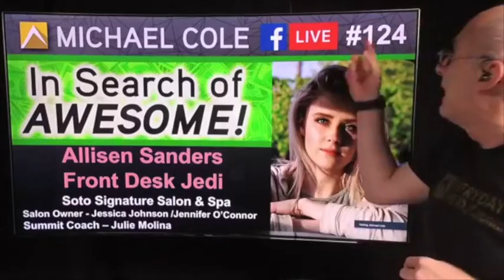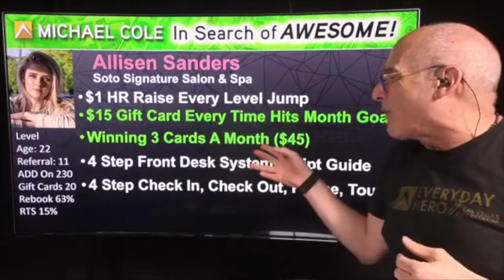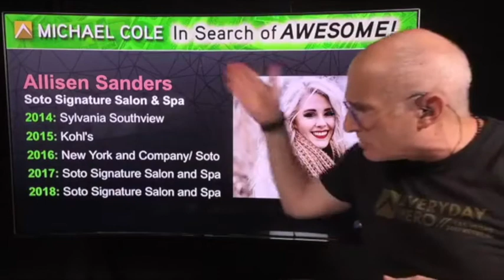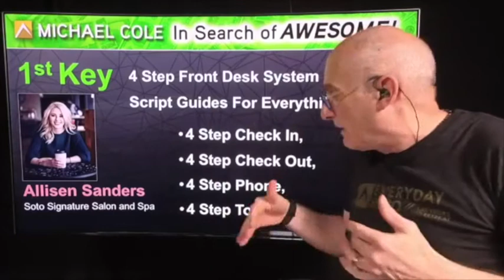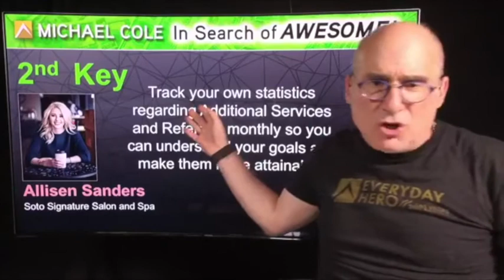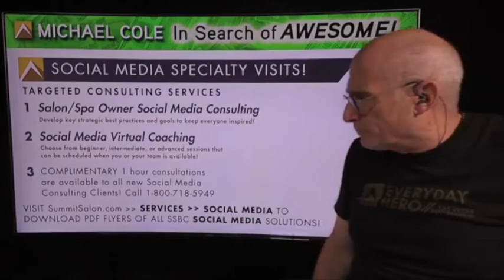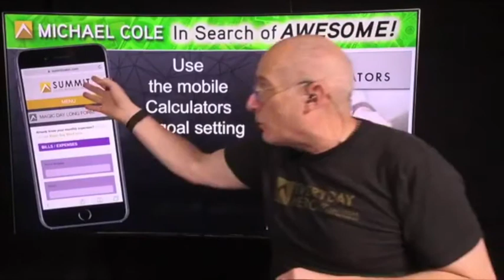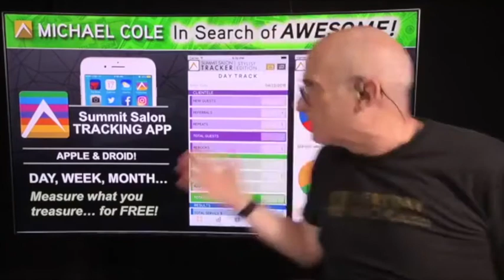Michael Cole Facebook Live Ep 124 - Social Media Front Desk Jedi Master.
Summit Front Desk Social Media Jedi (yes, you heard it right) FRONT DESK JEDI Allisen Sanders of Soto Signature Salon & Spa - In addition to being a master at the Summit 4 Step Front Desk System, Allisen is also crushing it on social media - watching this one one is an absolute must - and for those who do KABOOM!